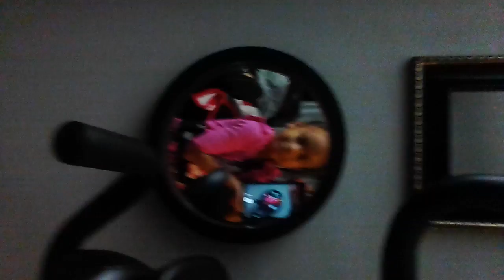My first ever lived video